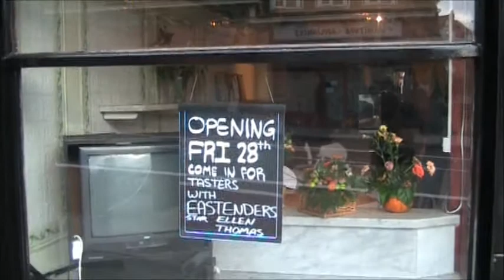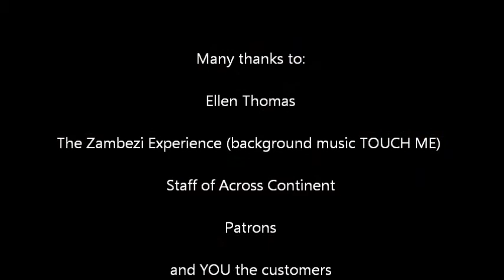Across Continent Restaurant - Grand Opening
Across Continent Restaurant @ 177 Streatham High Road, London SW16 6EG is the home of delightful  West African and International Cuisine. It caters for personal and business clients alike, adding it own distinct flavours to the London food scene. With qualified chefs from various backgrounds, the food is as close as you can get to ethnic and authentic home cooking. Across Continent restaurant is all in all a great place to hang out if you want something different from the norm!!